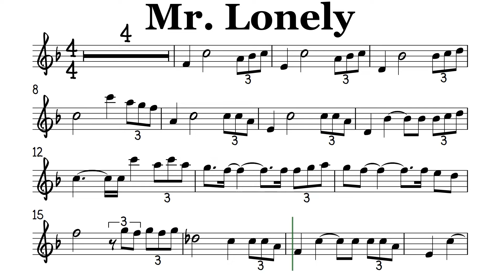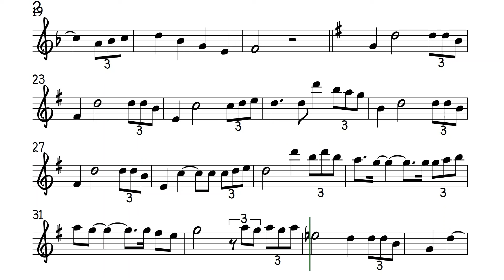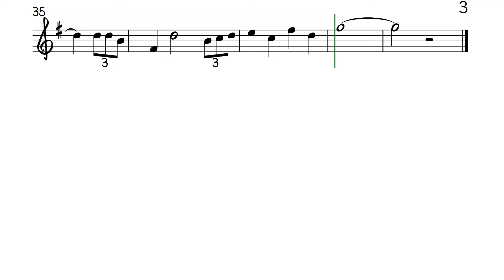Mr Lonely Flute Violin Sheet Music Backing Track Play Along Partitura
Bobby Vinton